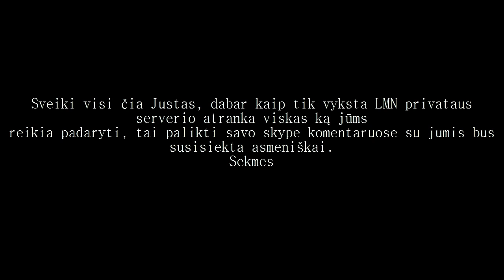LMN Privataus serverio atranka Like & Subscribe [Closed]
Taisykles turit prenumeruoti ir palaikinti, na bent jau palaikint :D

►Skype -  justux204
►Štai ir dar vienas vaizdo įrašas, linkiu gero žiūrėjimo.
►Jei patiko nepagalėk LIKE.
►Jei patinka apskritai mano video tada PRENUMERUOK